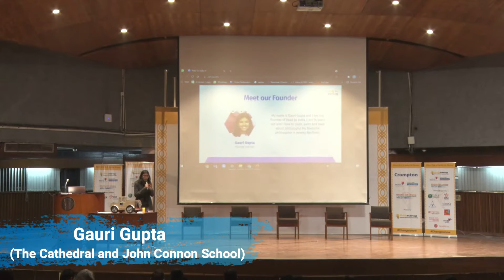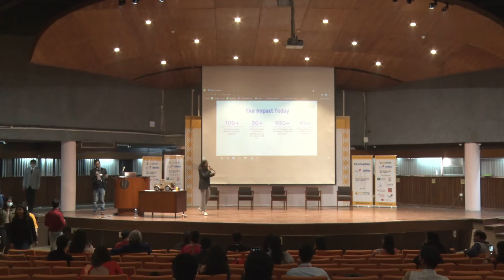Final Pitch Gauri Gupta, The cathedral and John Connon School at India@75 YouthIdeathon IITDelhi2021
Final Pitch Gauri Gupta, The cathedral and John Connon school on Read to India- An alternative education platform at India@75 YouthIdeathon IIT Delhi 2021.